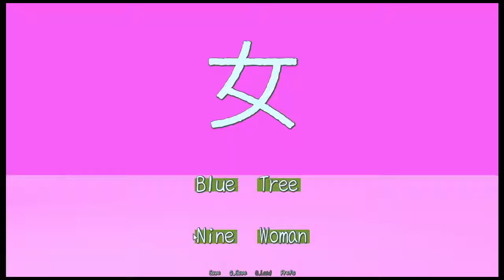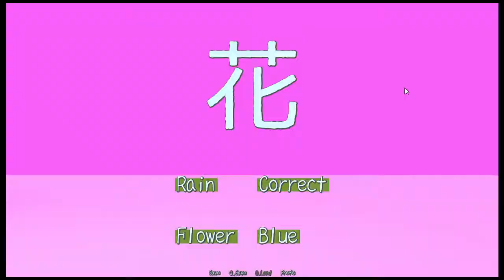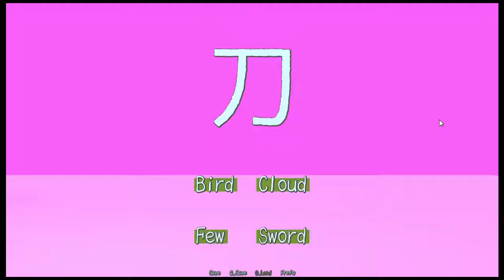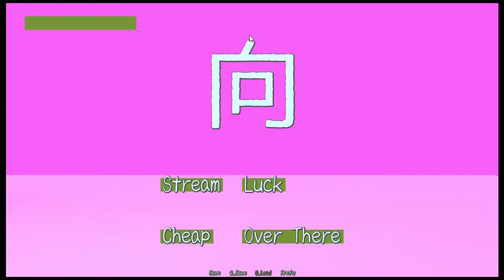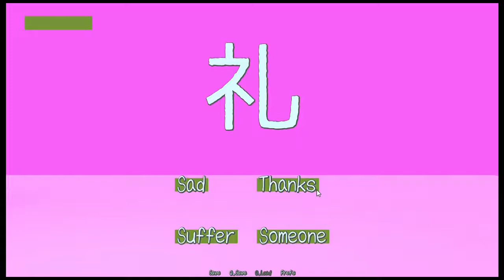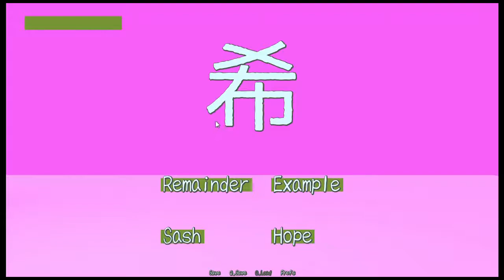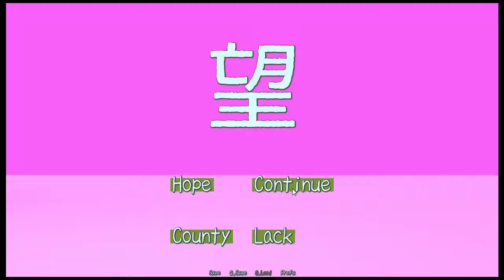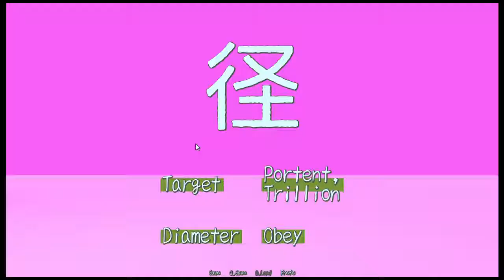常用漢字の英語意味の試験 - Joyo Kanji Quiz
今回は、僕は常用漢字の英語意味の試験をしますよ。